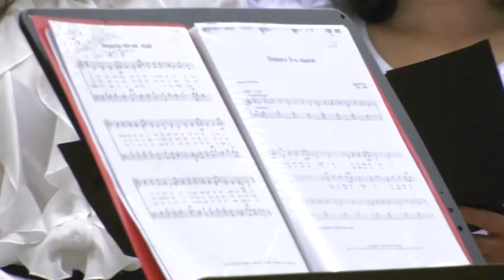Corul Soli Deo Gloria - Departe-ntr-un staul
Concert sustinut de corul reunit al Bisericii Adventiste de Ziua a Saptea din zona Giurgiu, Sambata 21 Decembrie 2019.

Locație: Ateneul "Nicolae Balanescu", Giurgiu